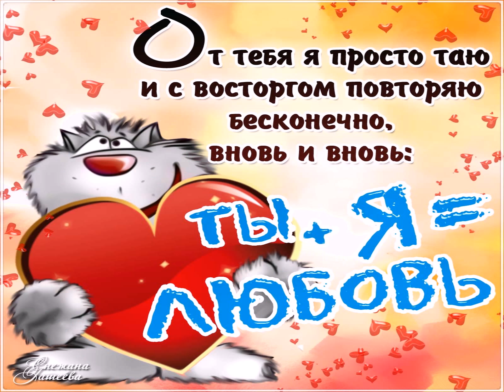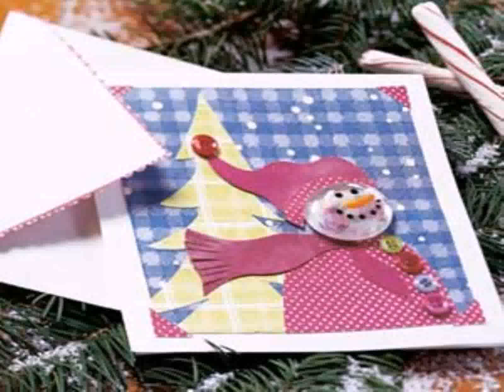оригинальная открытка с новым годом своими руками